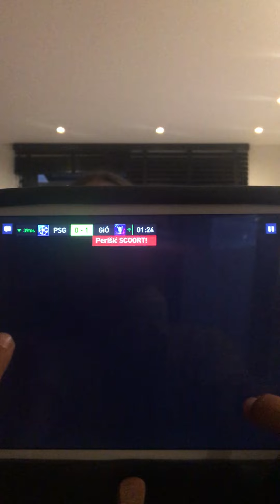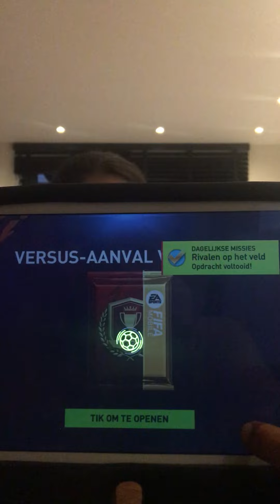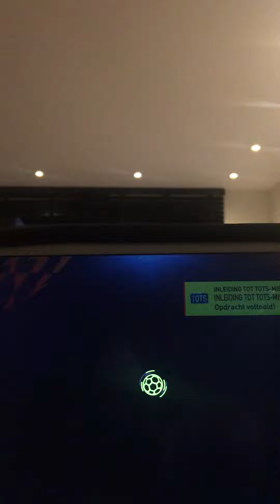Als jullie een game video willen zien, kijk dan deze game video!!!!!!!!!!!!